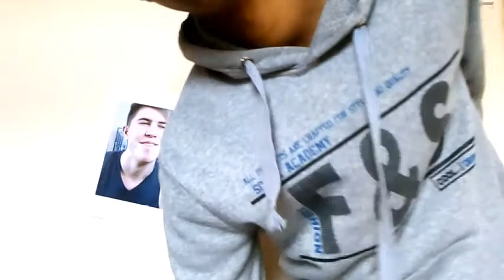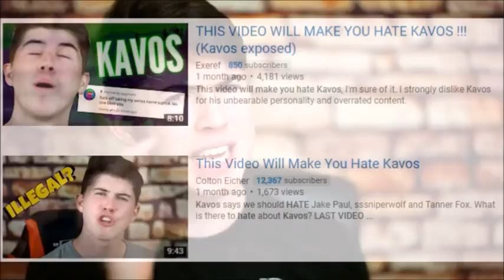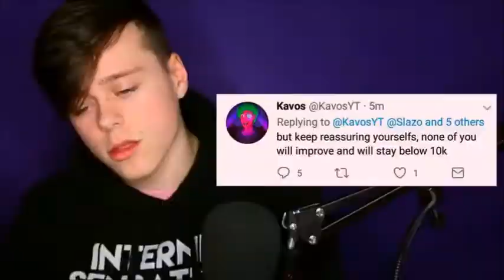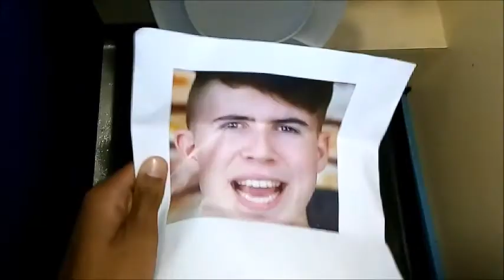THE PROBLEM WITH KAVOS!?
the problem with kavos - the crap crusader.

Well today I am speaking about the ever popular, ever growing youtuber called Kavos. He is actually called Pierce, and he goes to university...
What a posh boy.

There are a lot of people that hate kavos for many reasons. One of these are his "this video will make you hate..." videos in which he tends to expose people. People he has "exposed" or "destroyed" include wildspartanz, imallexx, vwq, nfkrz, leafyishere but also non-commentary channels like lance stewart, jake paul, ksi, comedyshortsgamer (deji), morgz, durv, ricegum, what's inside, daddyofive, h3h3productions (h3h3), sssniperwolf, faze banks, tanner fox, ruby rube and others.

Is it too obvious that I am trying to cram this with keywords...

. I mean I have to get my youtube views somehow.

I was going for a content cop vibe. Idubbbz is obviously way better that is proven by the amazing ricegum content cop. I am not trying to copy idubbbz in this video I just took insparation from his video.

Don't send hate to kavos. Despite this rant I actually really enjoyed his older content.

Left a little suprise at the end 😂😂😂